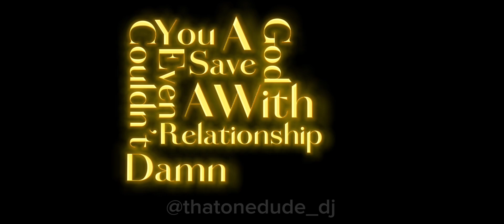Deadpool and Wolverine “Bullets may fly round”